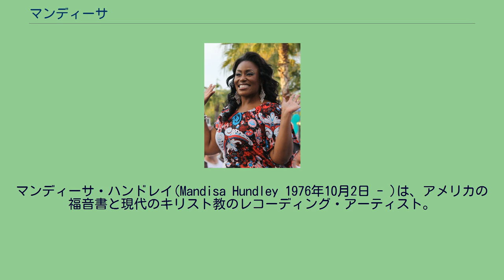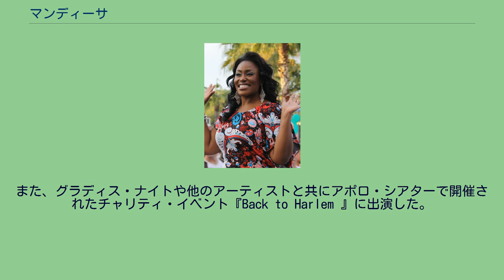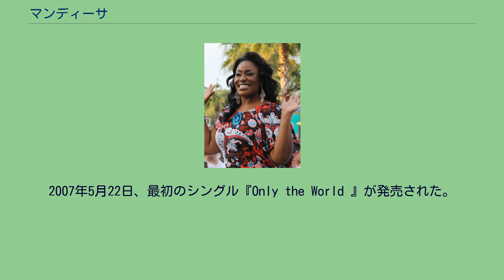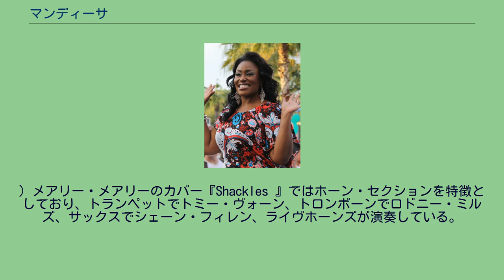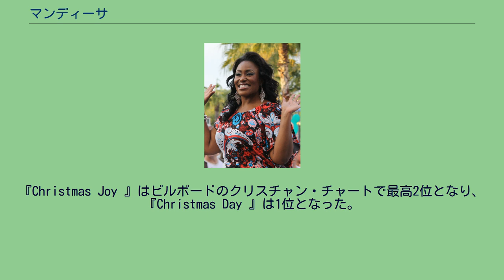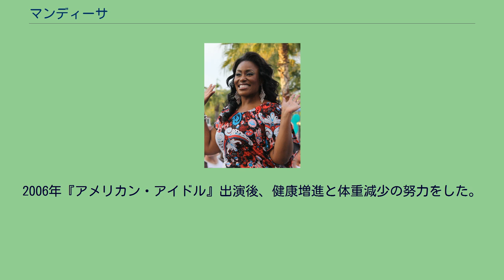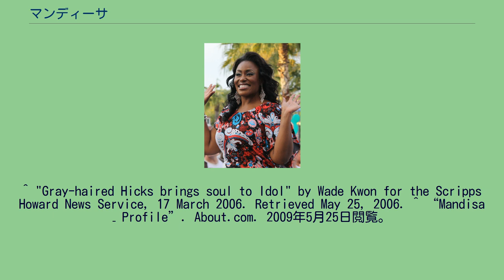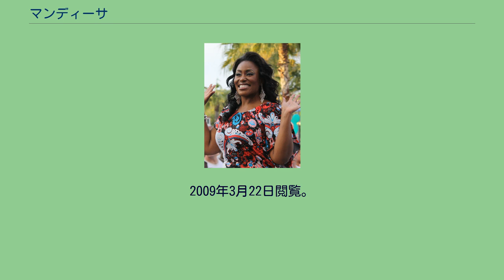マンディーサ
マンディーサ・ハンドレイ(Mandisa Hundley 1976年10月2日 - )は、アメリカの福音書と現代のキリスト教のレコーディング・アーティスト。
マンディーサはアメリカ合衆国のゴスペル歌手であり、『アメリカン・アイドル』シーズン5最終選考で第9位であった。
マンディーサ・リン・ハンドレイは、カリフォルニア州シトラス・ハイツで生まれ育った。
エル・カミーノ高等学校卒業後、サクラメントのアメリカン・リバー・カレッジでジャズ歌唱を学ぶ。
その後、テネシー州のフィスク大学で声楽演奏を専攻し音楽学士を取得した。
シカゴでアイドルオーディション番組『アメリカン・アイドル』のオーディションを受けた。
その時シンプルに苗字無しでマンディーサとして出場した。
ホイットニー・ヒューストンからデフ・レパードまで幅広く影響を受けている、としている。
審査員のサイモン・コーウェルは彼女のオーディション合格後、体型について何度かコメントをしている。
最初の皮肉は「今年は大きなステージが必要だ」であった。
別の審査員のポーラ・アブドゥルは『フレンチ』が唸ったような声だと評した。
コーウェルは『フランス』の方が合っていると言った。
これらのコメントにより全米肥満受容協会は憤慨し、のちに2007年の彼女のアルバム『True Beauty 』の元となった。
24人のセミ・ファイナル出場者に落選者が伝えられる前、彼女はコーウェルに「私があなたに言いたいことは、そう、あなたは私を傷つけ、私は本当に傷ついて泣いた。でも私はそれを水に流すし、あなたは謝ることはない。私の全ての罪が許されるためにイエス・キリストが死んだのなら、私もあなたを許す。」と言った。
コーウェルは「恐縮」し、すぐに謝った。
2006年3月7日、歌唱前のビデオの中で、24歳まで指しゃぶりをしていたことを明かした。
そしてチャカ・カーンの『アイム・エブリ・ウーマン』を歌い、審査員3人全員から賞賛された。
2006年3月9日、シーズン5の最終選考出場者12人の中に選ばれた。
2006年4月5日、パリス・ベネット、エリオット・ヤミンと共に初めて最下位3名の中に入り、『アメリカン・アイドル』最終9名から敗退。
最初にテイラー・ヒックス、ケリー・ピックラー、クリス・ドートリーと共に呼ばれ、自分以外の3名がセーフで、エリオットとパリスが舞台の片方におり、エース・ヤング、キャサリン・マクフィー、バッキー・コヴィントンが反対側におり、シーズン3で3名の歌姫たちが最下位3名に並んだことを思い出し、エース、キャサリン、バッキーが以前に最下位3名に入っていたこともあり、彼女はエリオットとパリスにこの最下位3名のグループが最も魅力的であると言った。
翌日『ザ・トゥナイト・ショー・ウィズ・ジェイ・レノ』で自分が一番敗退者にふさわしかったと語った。
2007年7月27日、『アメリカン・アイドル』敗退後、テレビのトーク番組『ライヴ・ウィズ・レギス・アンド・ケリー』で『I Don't Hurt Anymore 』を歌った。
また、グラディス・ナイトや他のアーティストと共にアポロ・シアターで開催されたチャリティ・イベント『Back to Harlem 』に出演した。
トビーマックのアルバム『Portable Sounds 』にトビーマックとカーク・フランクリンとコラボした。
2007年7月31日、1枚目のアルバム『True Beauty 』が発売された。
このデビュー・アルバムはクリスチャン・アルバム・チャートで第一位となり、27年のクリスチャン・アルバム・チャートの歴史の中で、デビュー・アルバムが第一位になった女性アーティストの最初の人物となった。
またBillboard 200で43位となり、クリスチャン・アーティストのデビューとしては珍しい高順位であった。
そしてグラミー賞最優秀ポップ/コンテンポラリー・ゴスペル・アルバム賞にノミネートされた。
ショーン・シャンケル、ブラウン・バニスター、クリストファー・スティーヴンス、ドリュー・ラムジー&シャノン・サンダース、ロバート・マーヴィン&ジョサイア・ベル、と5組のプロデューサーが参加している。
作曲段階から彼女はプライベートの時間を割いて参加し、意見や曲に対する希望などを共有したりしていた。
2007年5月22日、最初のシングル『Only the World 』が発売された。
ビルボードのシング...